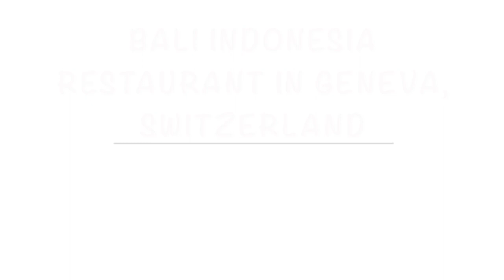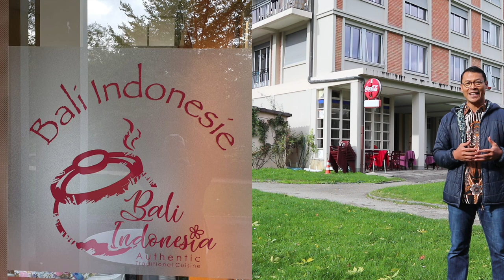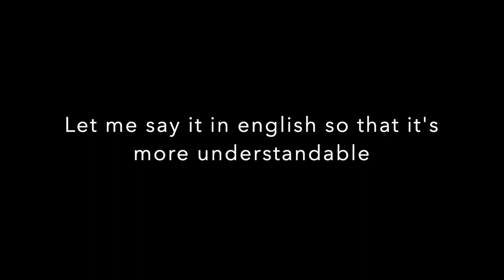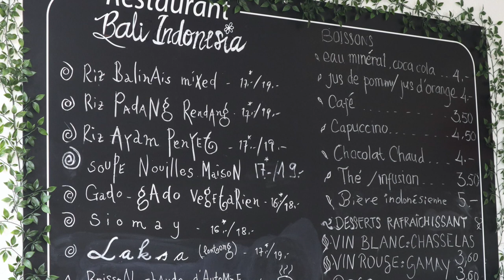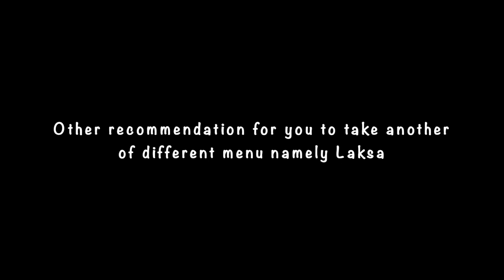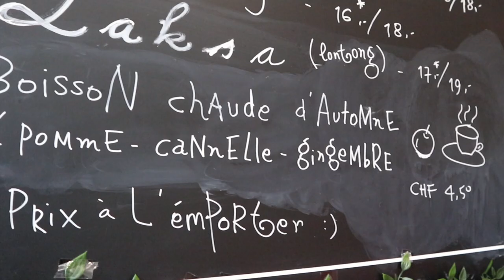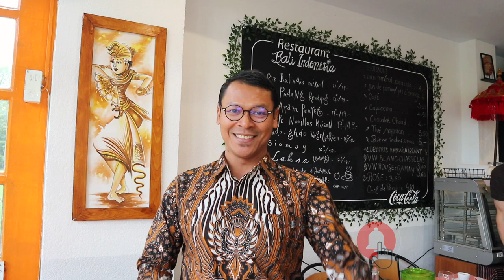Bali Indonesian Restaurant in Geneva, Switzerland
Hi Guys

Let me welcome you to my channel !!

In this video, you'll get the information about where to eat the Indonesian foods in Geneva, Switzerland. So you don't have to fly away to Indonesia whenever you miss the authentic Indonesian foods because there's a restaurant namely Bali Indonesia offers special menus that could bring your unforgettable moments back from your last visit to Indonesia while enjoying the Indonesian foods in Geneva.

If you wish to know more about the restaurant such as the location, the menu they have, you guys can visit its

Enjoy the Indonesian meals !!